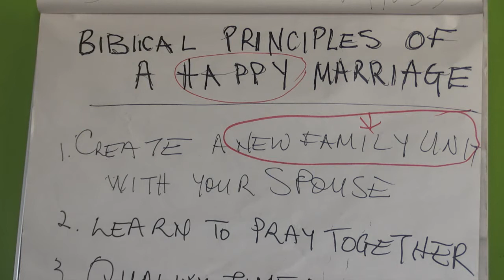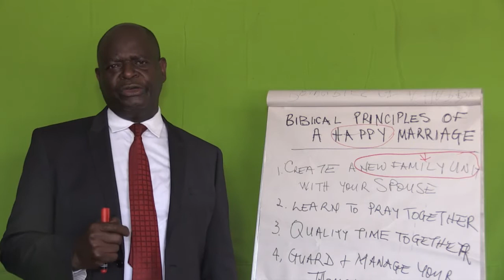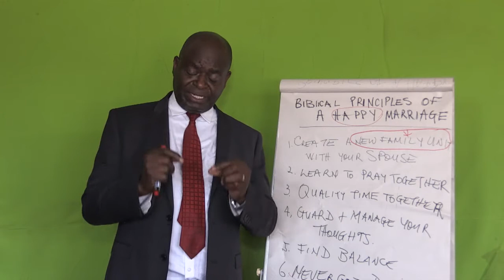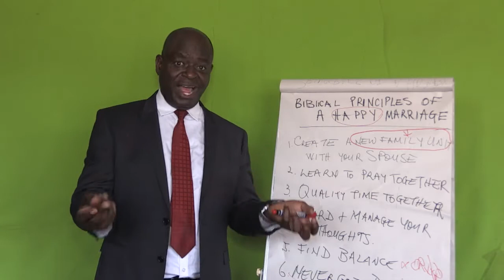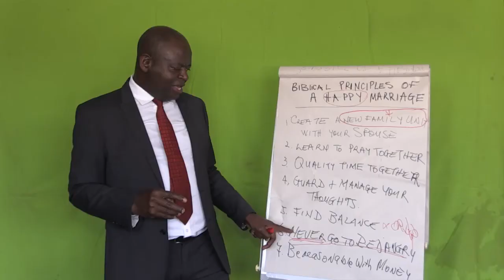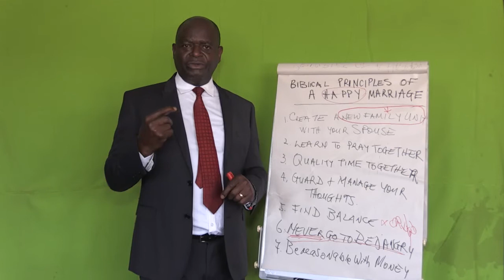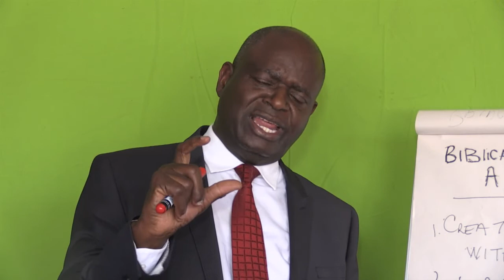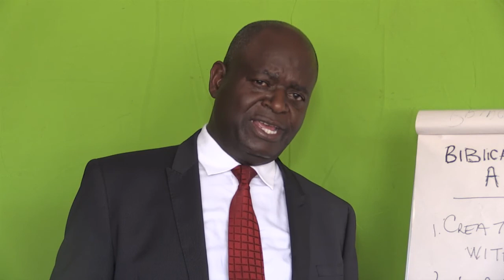Alex Marufu/ Principles of a Happy Marriage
PRINCIPLES OF A HAPPY MARRIAGE RELATIONSHIP